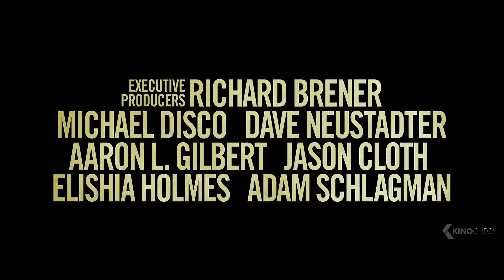THE KITCHEN Trailer (2019)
THE KITCHEN is an Irish mob story set in 1970s Hell's Kitchen. After the mobsters are sentenced to jail, their wives take their place — and do as good of a job, if not better.

The Kitchen (2019) is the new crime movie starring Tiffany Haddish, Melissa McCarthy and Elisabeth Moss.